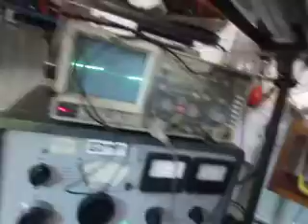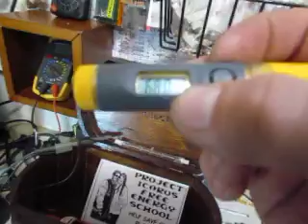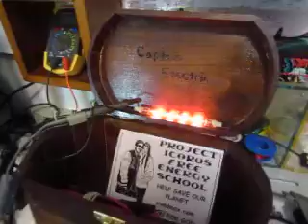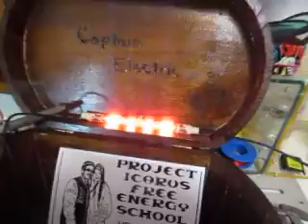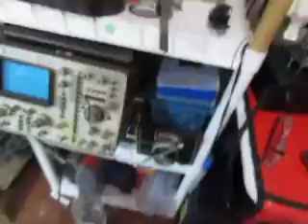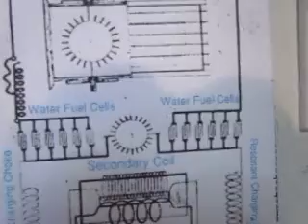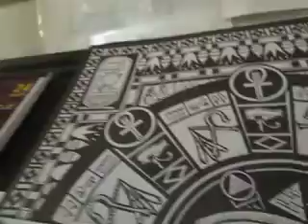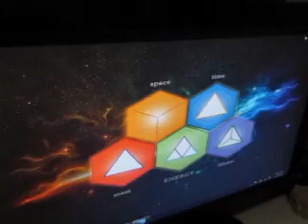AMAZING 30 thousandths of an in.wire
this is the key to everything we all have been working on but only the first step